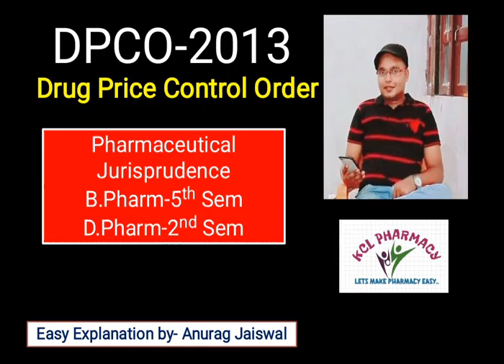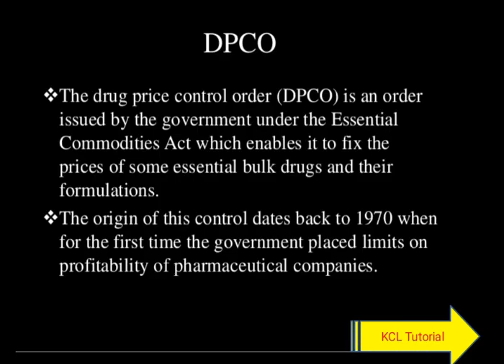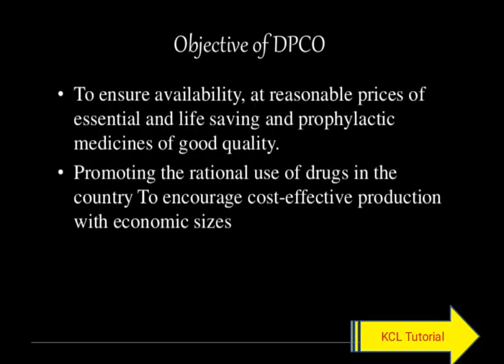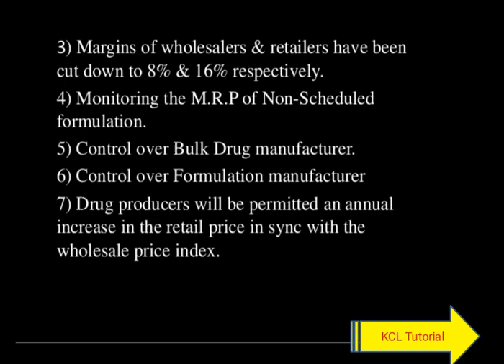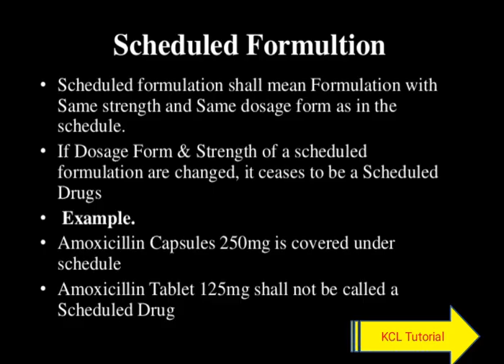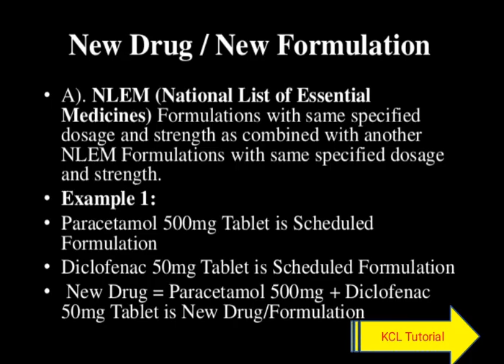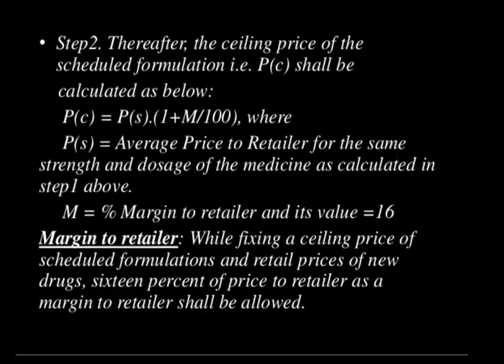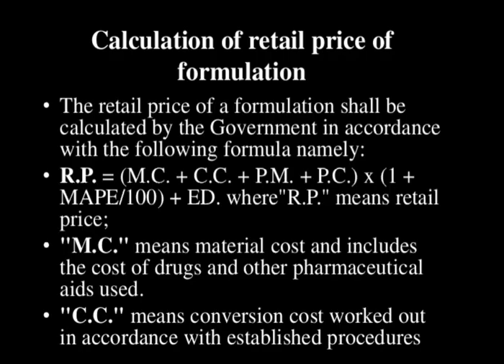DPCO Act || Jurisprudence ||D.Pharm-2nd year + B.pharm-5th sem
Drug Price Control Order Act-2013
Provision of Repacking
Drug Analyst

our developers
Mr. Ashutosh sahu [+91] Number =